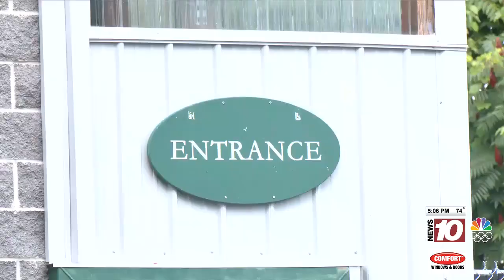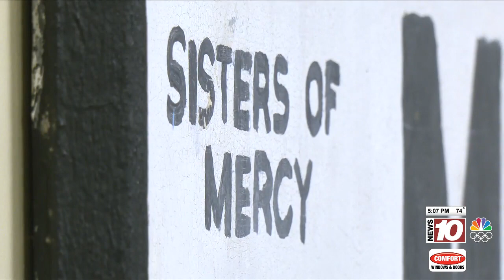House of Mercy to train peer advocates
The House of Mercy, a homeless shelter in Rochester, has launched a peer advocate program, thanks to $265K in federal money. The advocates are trained professionals who have lived through addiction themselves. The goal is to train at least 30 peer advocates.